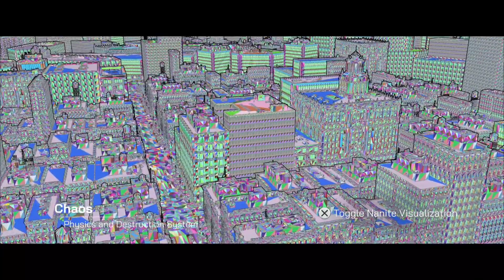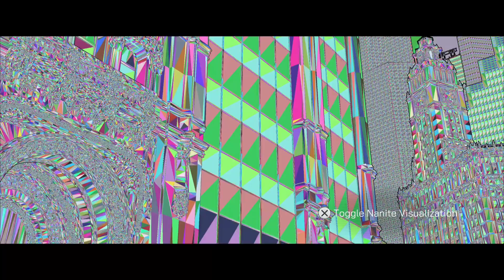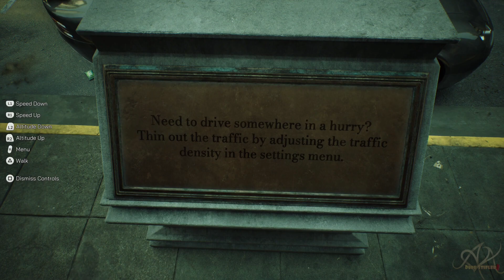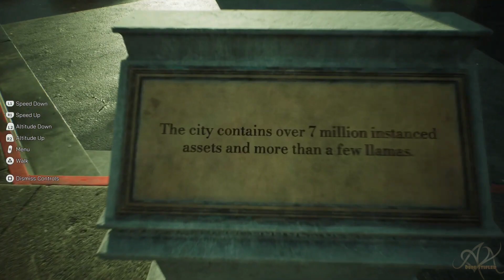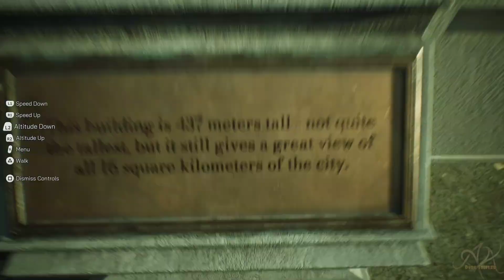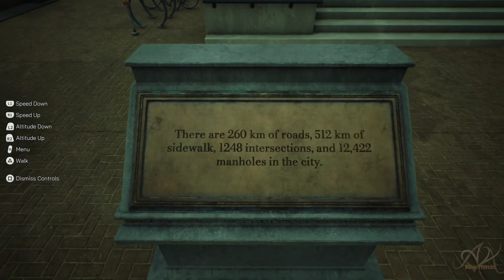Matrix Awakens Unreal Engine / Game play / Dudu Stifler Gamer